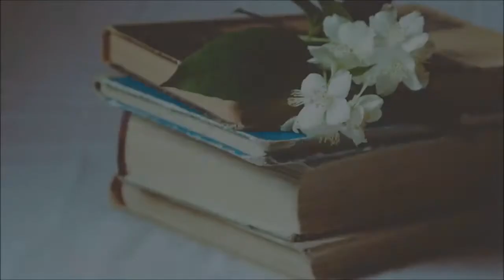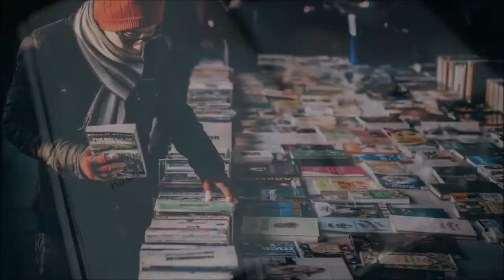Best Books for 14 year Olds Top Ten List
1. The Clique - Lisi Harrison
2. Harry Potter and the Chamber of Secrets - J.K. Rowling
3. Bessica Lefter Bites Back - Kristen Tracy
4. The Agony of Alice - Phyllis Reynolds Naylor
5. Gabby Duran and the Unsittables - Elise Allen and Daryle Conners
6. Dork Diaries 10: Tales from a Not?so?perfect Pet Sitter - Rachel Renee Russell
7. The List - Siobhan Vivian
8. Dying to Forget (The Station Book 1) - Trish Marie Dawson
9. Middle School, the Worst Years of My Life - James Patterson
10. Live Each Day to the Dumbest - Jim Benton